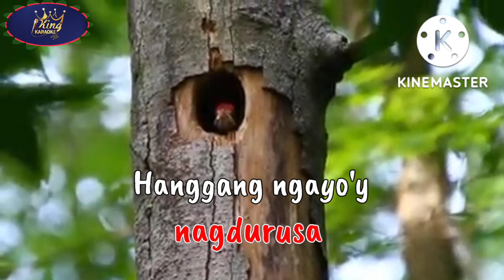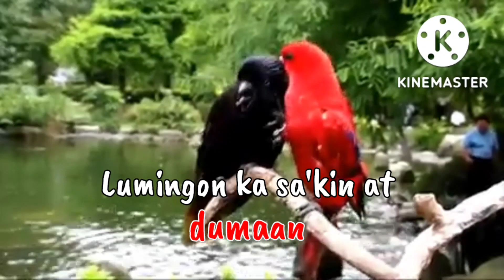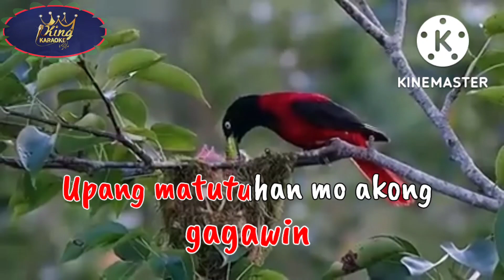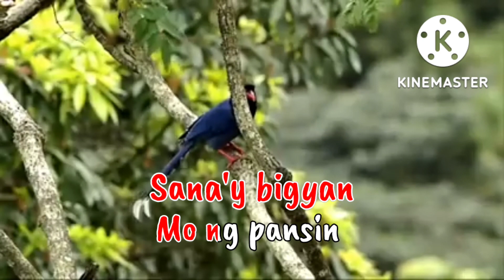Sana'y Bigyan mo ng Pansin _ Song by _ J brothes (karaoke version) | King karaoke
What's up everyone ' welcome to My official YouTube channel".

Mahilig kaba sa video karaoke -kantahan- tugtugan

Wag ka nang lumayo pa nandito ng lahat ang hinahanap mo, video karaoke solo" duet at iba pa